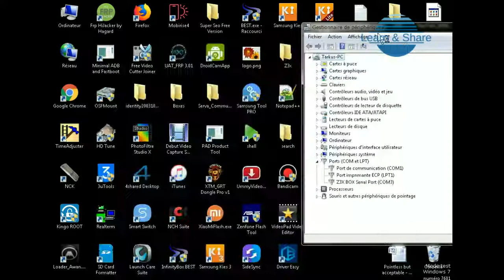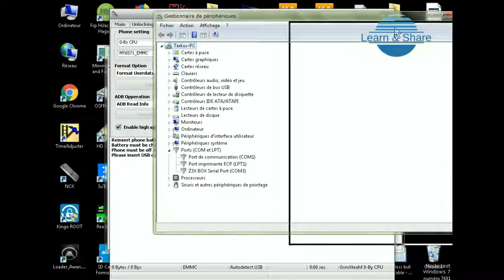frp archos 50 platinum 4g in 1 minute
Bypass Google Account ARCHOS 50 Platinum Remove FRP
The Easy Way to bypass google account on Archos 50 platinum 4g by NCK MTK Dongle